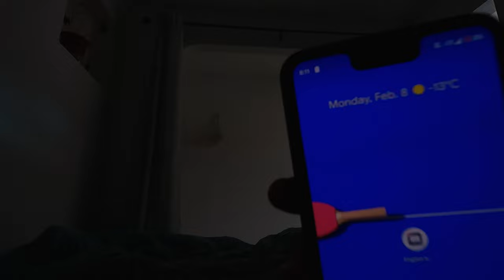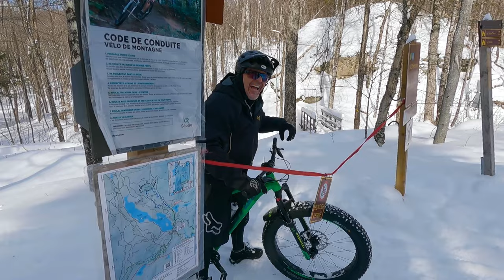My first Cross-Country Skiing experience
We drove down to one of our favorite national parks near Montreal,  which is Mont Orford National Park. I enjoyed every bit of my Cross Country Skiing experience. As an adrenaline junkie, I underestimated CS skiing at first. However, it turned out to be one of the greatest activities I've done in the wintertime.

Jaeh Kim